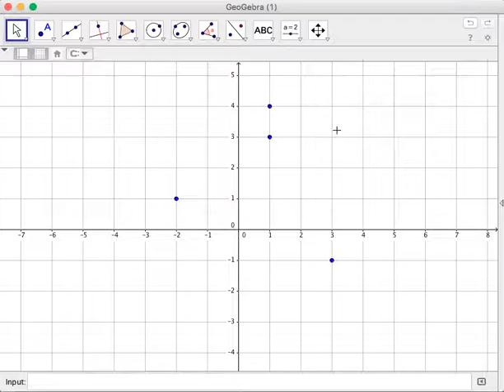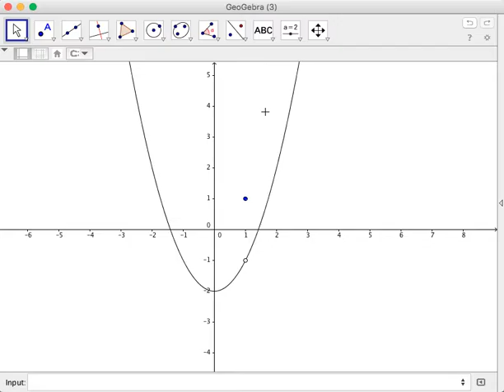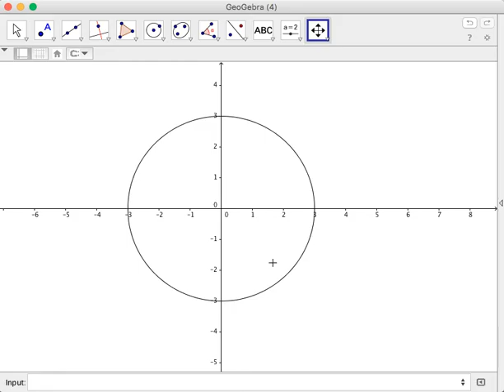Precalculus 1.28 The Vertical Line Test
The vertical line test is used to test whether a relation is a function or not. Watch video to know more.